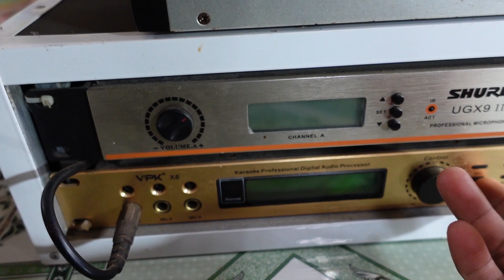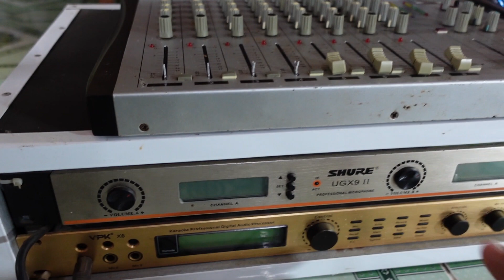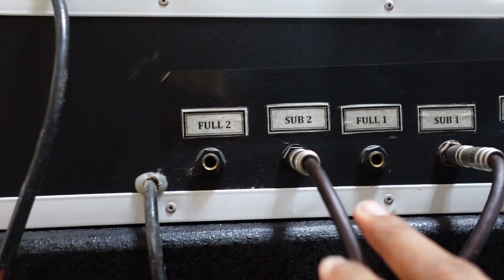Chế loa sub hơi thành sub điện theo kiểu VIÊT NAM đơn giản dễ làm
Chào mừng Quý Vị đến với Kênh MINH TÀN VLOG
MINH TÀN VLOG luôn xem và lắng nghe ý kiến của Quý Vị đã bình luận bên dưới video để ngày càng phát triển và làm nhiều video thật hay và ý nghĩa hơn ạ.
Rất mong Quý Vị đăng ký MINH TÀN VLOG để xem được nhiều video hơn.